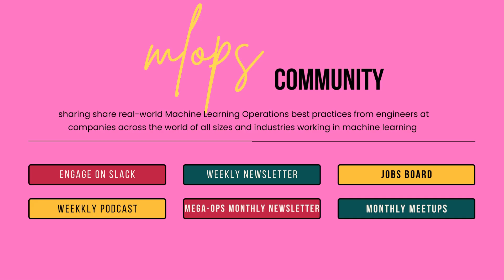Promoting Distributed Innovation // Melissa Barr & Michael Mui // MLOps Podcast #154 video clip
MLOps Coffee Sessions #154 with Melissa Barr & Michael Mui, Machine Learning Education at Uber co-hosted by Lina Weichbrodt.

Melissa and Michael discuss the importance of creating modules and courses to educate teams on how to use specific features, which can reduce friction and promote distributed innovation within a company.

They agree that such programs should exist, even if the complexity of the organization doesn't initially warrant it, as it can scale over time. The goal of their blog post is to showcase different components that can be customized for different companies, as there is no one-size-fits-all solution.

// Abstract
Melissa and Michael discuss the education program they developed for Uber's machine learning platform service, Michelangelo, during a guest appearance on a podcast. The program teaches employees how to use machine learning both in general and specifically for Uber. The platform team can obtain valuable feedback from users and use it to enhance the platform. The course was designed using engineering principles, making it applicable to other products as well.

// Bio
Melissa Barr
Melissa is a Technical Program Manager for ML & AI at Uber. She is based in New York City. She drives projects across Uber’s ML platform, delivery, and personalization teams. She also built out the first version of the ML Education Program in 2021.

Michael Mui
Michael is a Staff Technical Lead Manager on Uber AI's Machine Learning Platform team. He leads the Distributed ML Training team which focuses on building elastic, scalable, and fault-tolerant distributed machine learning libraries and systems used to power machine learning development productivity across Uber. He also co-leads Uber’s internal ML Education initiatives. Outside of Uber, Michael also teaches ML at the Parsons School of Design in NYC as an Adjunct Faculty (mostly for the museum passes!) and guest lectures at the University of California, Berkeley.